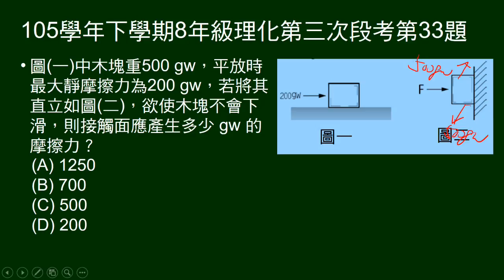105學年下8年級理化三段第33題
重500克重物體，最大靜摩擦力200克重。把物體垂直貼在牆上未落下，問摩擦力。